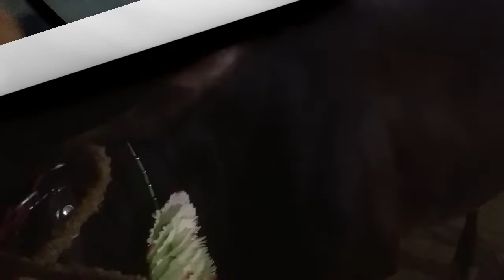Faisalabad Mandi 2021 | Qurbani Eid 2021 | Mandi Mai Aik Soda Ban he Gya | Faisalabad Cow Mandi 2021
Cow Mandi Faisalabad which is also known and searched as NyamunWala Cow Mandi Faisalabad, Cattle Market Faisalabad, Faisalabad Cow Mandi, Nyamunh wala mandi, Dnolah Cow mandi. This is the biggest livestock to buy and sale market which is constructed on the largest area of land.
Nymunwala cow mandi faisalabad is the Cattle & Livestock market to Sale & Purchase Best Cows in All Prices Range for Eid al Adha Qurbani.
Cow Mandi 2021 is going to be installed at many small areas of Faisalabad like in Nyamunwala , Dhanola and other many areas Which i will informed you soon.
In Faisalabad Cow Mandi, there is a wide area where: Goats for Sale, Bulls for Sale, Sheeps for Sale, Lambs for Sale are available in high and low prices, this area is known as Bakra Mandi Faisalabad Pakistan (Goats Market Pakistan).
Camels Qurbani is done by many Muslims in Pakistan with passion that’s why you will also find Camels for Sale near Faisalabad mandi nyamunwala.
Bakra Eid 2021 also knowns as Eid ul Adha 2021 / Eid ul Adha 2021 is a great annual event for all the Muslims. Muslims from all over the world celebrate this Eid festival by sacrificing the sacrificial animals in the name of ALLAH which is famous and known as Qurbani and Sunnat e Ibrahimi.
Bakra Eid 2021 / Eid ul Adha 2021 is going to be a healthy competition between new and old dairy and cattle farms.
We try to film all these famous cattle farms in Bakra Eid Season 2021. These farms grow up different types of cows breeds in Pakistan. Those cows are from these cattle breeds: Sibi Bhagnari, Sahiwal Cattle Breed, Cholistani, Lohani (cattle), Brahman, Dhanni (cattle), Belgian blue, Charolais, Libre, Rathi, Red Sindhi, Zebu, Jersey Cows, Gir Cows etc.
We Also try to film all kinds or varities of Goats  like Rajan puri ,Nachi ,Sindi,Makhi cheeni , Gulabi, AmratSari Beetal, Lyallpuri Beetal and many types of Giant Breaders.
We record our videos casually by samsung s7  in High Quality of 1920 x 1080 Full HD dimensions . We record our audio with Boya BYM1 microphone to produce high audio quality and then in post production I edit it in filmora 2020 which is more user friendly.